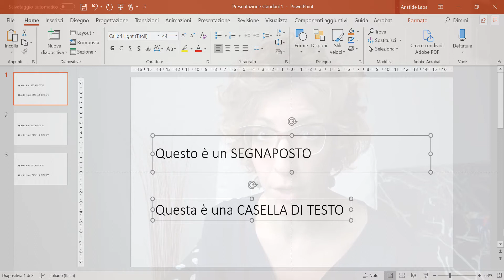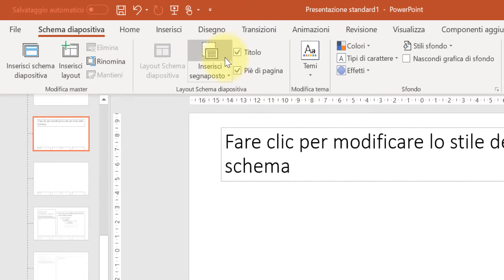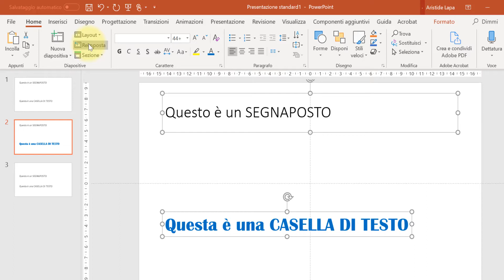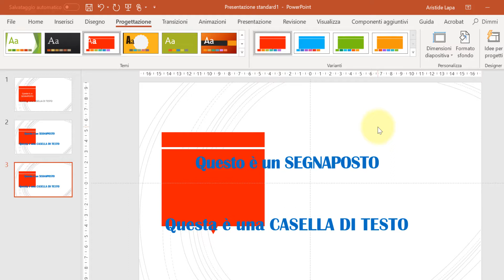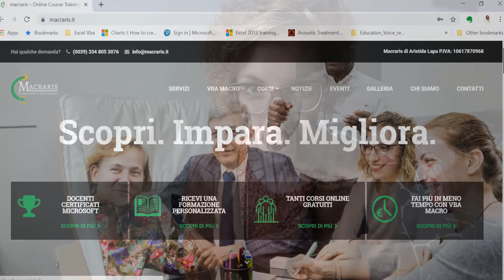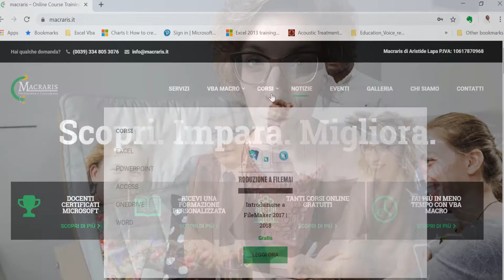Caselle di Testo VS Segnaposti in un'INFOGRAFICA PowerPoint #9 - Macraris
Fino alla scorsa lezione ci siamo divertiti a creare e formattare forme, linee e icone, a raggruppare forme e a convertire icone.
In questa lezione invece ci soffermiamo a capire la differenza tra caselle di testo e segnaposti.

Programma: PowerPoint 2019
Videocamera: SONY 4k | 16.6 Mega Pixels
Montaggio: Camtasia 2019